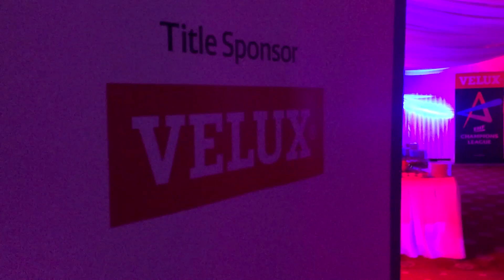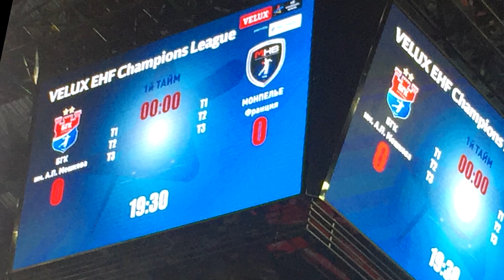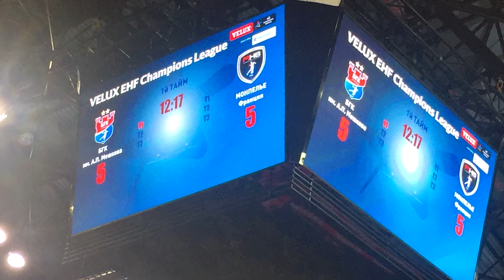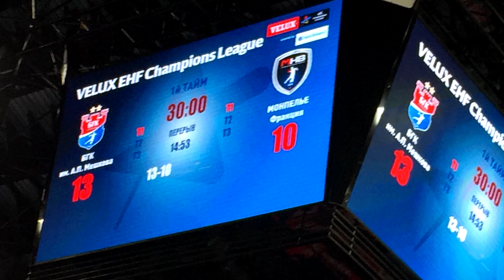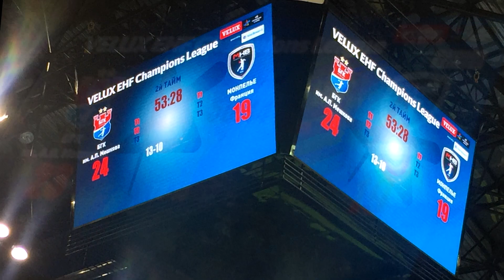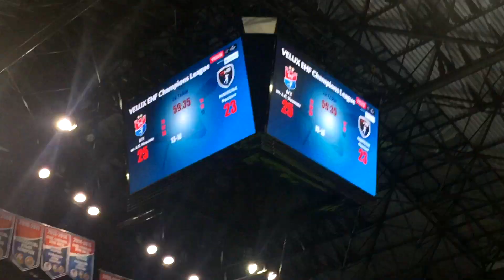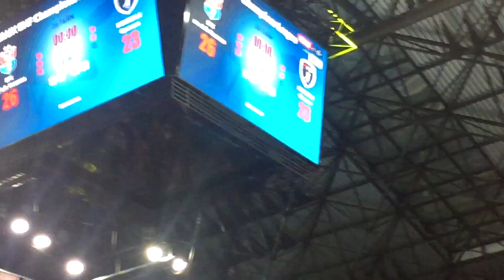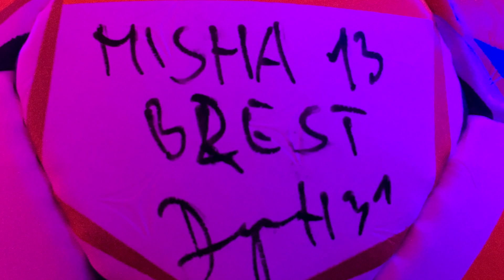БГК МОНПЕЛЬЕ ОБЗОР МАТЧА BGK MONTPELLIER REVIEW MATCH VELUX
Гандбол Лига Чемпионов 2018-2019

БГК имени Мешкова Брест Беларусь – Монпелье Франция 26:23 (13:10; 13:13)
22 сентября, 19.30 Брест, Дворец Спорта «Виктория»

БГК им. Мешкова: Пешич, Мацкевич, Кулак (2), Шкуринский (2), Юринок (3), Потеко (4), Ш.Ивич (3), Баранов (1), Горак, С.Разгор (1), Обранович, Сельвесюк (1), Джукич (4), Джорджич (4), Куран, Шилович (1).

Монпелье: Жерар, Портнер, Д.Симонет (4), Коссе, Гребий (3), Петтерссон, Ричардсон (1), Кавтичник (2), Бонфон (1), Фостен, Порт (6), Бинго (1), Афгур (2), Сусси, Мамдух (3).

БГК МОНПЕЛЬЕ - победа БГК им. Мешкова!
ФАН ОБЗОР МАТЧА в этом видео.

БГК им. Мешкова Брест в Лиге Чемпионов 2018 года находиться в группе А.

Участники группы А гандбол Лига Чемпионов 2018:

1. БГК им. МЕШКОВА
2. ВАРДАР
3. ВЕСПРЕМ
4. РАЙН ЛЕВЕН
5. БАРСЕЛОНА
6. ВИВЕ
7. КРИСТИАНСТАД
8. МОНПЕЛЬЕ

Матч БГК им. МЕШКОВА - МОНПЕЛЬЕ 22 сентября 2018 года стал Матчем недели!

MATCH OF THE WEEK

Победители групп А и В получают прямой пропуск в четвертьфинал. Команды занявшие в этих восьмёрках места с 2 по 6 выходят в 1/8 финала.

БГК им. Мешкова - Только Брест и только победа!

BGK MONTPELLIER REVIEW MATCH CHAMPIONS LEAGUE 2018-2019 VELUX

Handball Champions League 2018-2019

BGK named after Meshkov Brest Belarus - Montpellier France 26:23 (13:10; 13:13)
September 22, 19.30 Brest, the Sports Palace "Victoria"

BGK them. Meshkova: Peshich, Matskevich, Kulak (2), Shkurinsky (2), Yurinok (3), Poteco (4), Sh. Ivich (3), Baranov (1), Gorak, S. Razgor (1), Vranović, Selvesyuk (1), Djukic (4), Georgic (4), Kuran, Shilovich (1).

Montpellier: Gerard, Portner, D.Simonet (4), Kosse, Grebium (3), Pettersson, Richardson (1), Kavtichnik (2), Bonfon (1), Fosten, Port (6), Bingo (1), Afgur (2), Sussi, Mamdouh (3).

BGK MONTPELLIER - victory of BGK them. Meshkov!
FAN REVIEW MATCH in this video.

BGK them. Meshkov Brest in the Champions League in 2018 is in group A.

Participants of group A handball Champions League 2018:

1. BGK them. Meshkov
2. VARDAR
3. VESPREM
4. RAIN LEVEN
5. BARCELONA
6. VIVE
7. CHRISTIANSTAD
8. MONTPELLIER

Match BGK them. MESHKOVA - MONTPELLIER September 22, 2018 became the Match of the week!

Winners of groups A and B get a direct pass to the quarterfinals. Teams in these eight places from 2 to 6 go to 1/8 finals.

BGK them. Meshkov - Only Brest and only victory!

Put your likes, if you are for BGK!